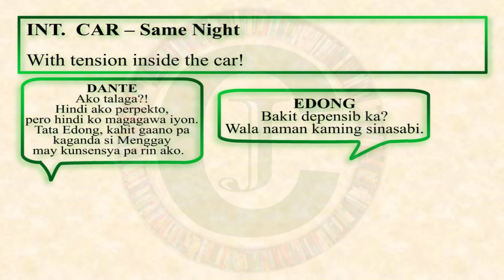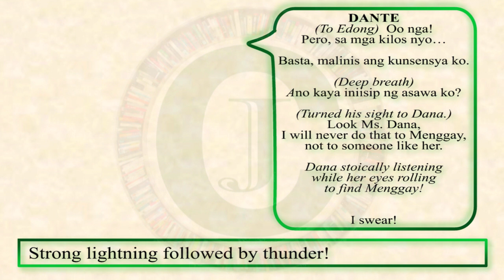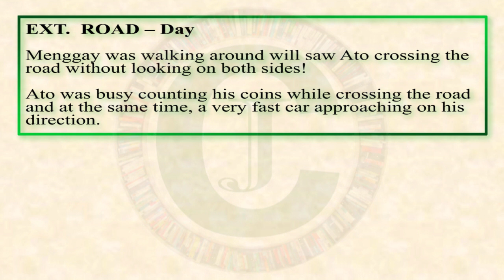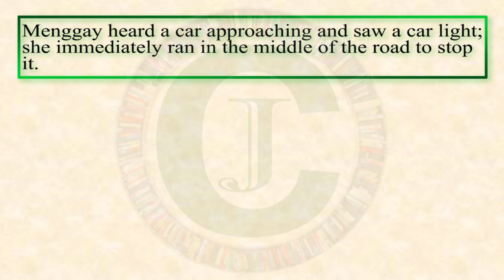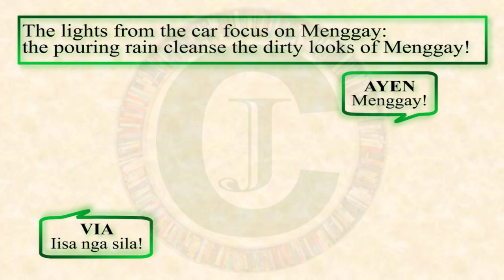Menggay ep. 14